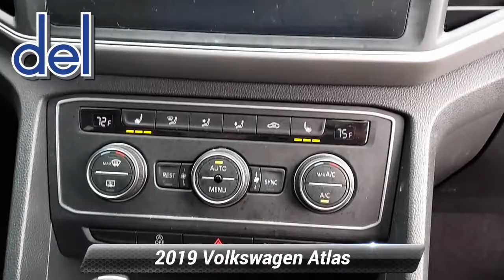Used 2019 Volkswagen Atlas 3.6L V6 SE w/Technology, Thorndale, PA 220276A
Del Toyota

2945 E. Lincoln Hwy

Like nothing you've seen before, our One Owner, Accident Free 2019 Volkswagen Atlas SE 4MOTION SUV with the Technology Package is presented in Platinum Gray Metallic and can accommodate your growing family with ease! Powering our SUV is a 3.6 Liter V6 that generates 276hp connected to a smooth-shifting 8 Speed Automatic transmission. This impressive All Wheel Drive combination promises solid performance with a composed, confident ride and near 23mpg on the open road. Our SE with Technology serves up sophisticated, bold style with its silver roof rails, a huge sunroof, power rear liftgate, and beautiful alloy wheels.The SE interior is spacious and upscale with everything perfectly in place to provide a pleasant ride. Remote ignition, push-button start, heated front seats, a premium color multifunction display, automatic three-zone climate control, and a multi-function steering wheel add comfort and convenience to each drive. You'll also appreciate that next-level connectivity is close at hand thanks to Volkswagen Car-Net App-Connect, Bluetooth, available satellite radio, and the composition media touchscreen sound system with a proximity sensor, MP3/WMA compatibility, CD player, and voice control.Peace of mind also comes standard with our Volkswagen, thanks to ABS, adaptive cruise control, lane-keep assist, a rearview monitor, blind-spot monitoring, stability control, a rollover sensor system, and a reinforced safety cage construction. Designed to help you take on the everyday routine with finesse, this Atlas is a smart choice! Save this Page and Call for Availability. We Know You Will Enjoy Your Test Drive Towards Ownership! You've done your research, so stop by Del Toyota Inc. at 2945 E. Lincoln Hwy., Thorndale, PA 19372 today to drive home in your new car!*Only The Best Get Recognized *KBB.com 10 Best Road Trip Cars. KBB.com 12 Best Family Cars.*Stop By Today *A short visit to Del Toyota Inc. located at 2945 E. Lincoln Hwy., Thorndale, PA 19372 can get you an awesome Atlas today!

[RLVID:13163:b884e0aea74bd0ed:bafe230755d2baad:1]